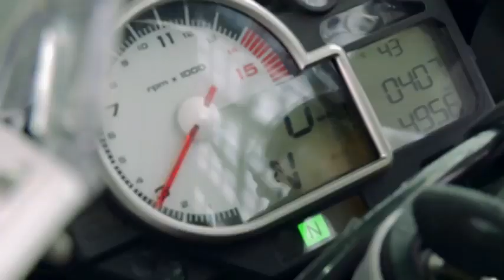publicité commercial BMW S1000 RR